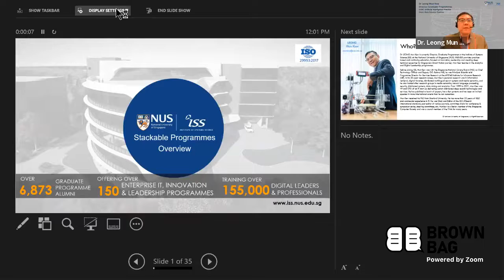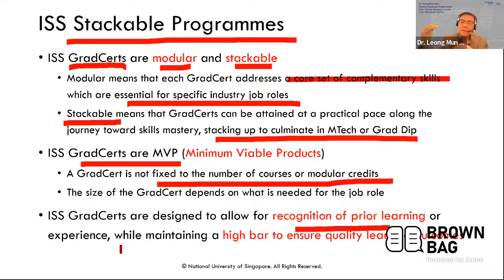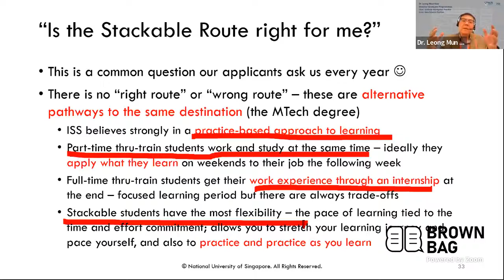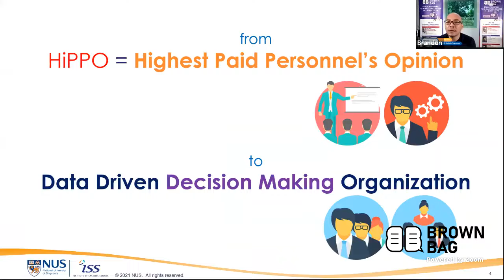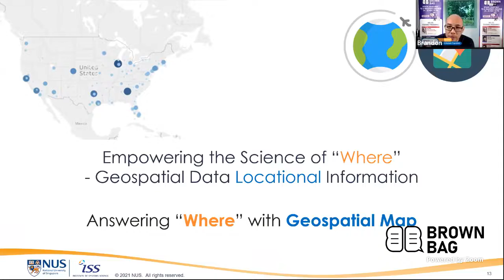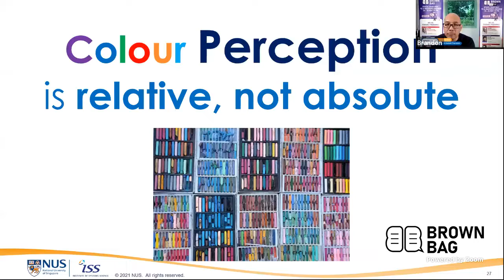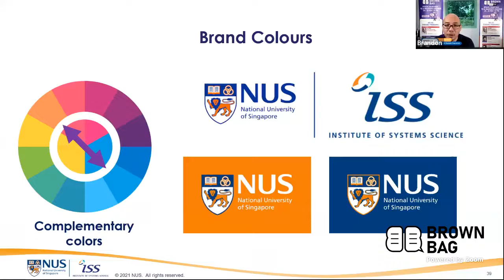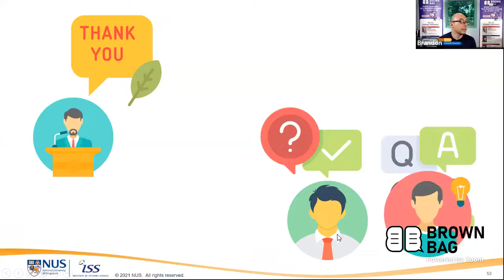Brown Bag – 24th Nov 21 – Data Storytelling The Essential Skills – Mr Brandon Ng –NUS ISS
The NUS-ISS Stackable Programme Series (24 – 26 Nov 21) is a series organised by HeadHunt in collaboration with Institute of Systems Science, NUS.

Our 1st Session is coming to you LIVE from NUS ISS and Mr Brandon Ng from NUS ISS will be sharing on the topic of Data Storytelling: The Essential Skills.

All information contained within this presentation from Mr Brandon Ng from NUS ISS are considered their proprietary intellectual property and should not be distributed or shared without written consent.